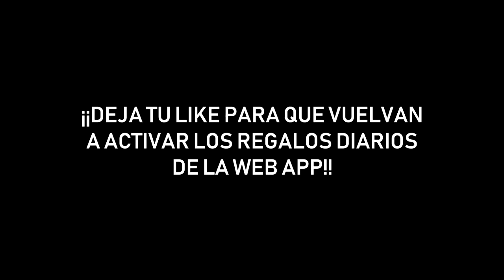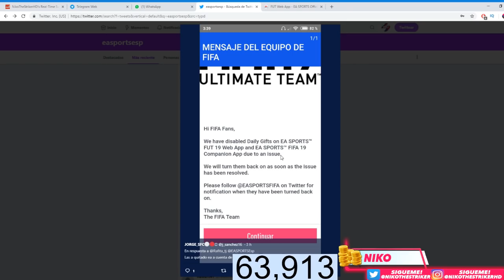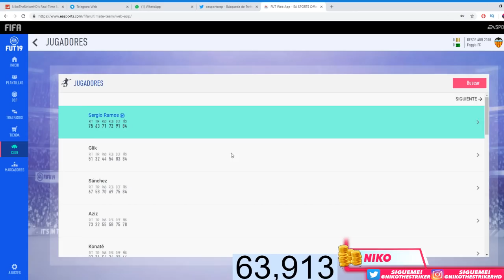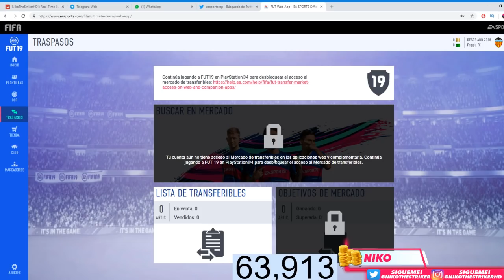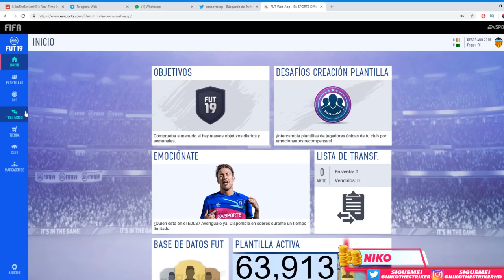¿POR QUÉ HAN QUITADO LOS REGALOS DE FIFA 19 ULTIMATE TEAM?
¡¡Canal GRATUITO de TELEGRAM donde os enseñamos a ganar monedas sin esfuerzo

Esto es un video de FIFA 19 ULTIMATE TEAM donde vamos a conseguir MONEDAS GRATIS y abriremos SOBRES BARATOS para conseguir CAMINANTES, ICONOS y hacer PACK OPENINGS gracias a los mejores tradeos y a las recompensas de squad battles, de division rivals y a las recompensas de fut champions haciendonos un top 100

FIFA 19
FIFA19
FUT 19
FUT19
GAMEPLAY
OFICIAL
FILTRACIÓN
NOVEDADES
ACTUALIZACIÓN
PARCHE
REAL MADRID
FC BARCELONA
CARAS
FACES
BETA
ONLINE
DEMO
LICENCIAS
CLUBES PRO
MODO CARRERA
ULTIMATE TEAM
EL CAMINO
THE JOURNEY
ALEX HUNTER
ICONOS
ICONO
REVIEW
TROFEOS
LOGROS
BUGS
BUG
FAILS
FAIL
GLITCHES
GLITCH
HANDICAP
GOALS
BEST
COMPILATION
COMPARACIÓN
ELECTRONIC ARTS
EA ACCESS
EA SPORTS
MEDIAS CONFIRMADAS
OFICIALES
RATINGS
SKILLS
SQUAD BUILDER LOW COST
LIGA SANTANDER
PREMIER LEAGUE
PLANTILLA BARATA
EQUIPO BARATO
HÍBRIDA
FORMACIÓN
FORMACIONES
TÁCTICAS PERSONALIZADAS
INSTRUCCIONES DE JUGADOR
SBC
TRADEO
TRADEOS
SQUAD BATTLES
SQUAD BATTLE
FUT CHAMPIONS
RECOMPENSAS TOP 100
ÉLITE 1
RECOMPENSA
PACK OPENING
FUT DRAFT RATED
CHALLENGE
RETO
RETOS DE FÚTBOL
POTM
ONES TO WATCH
OTW
CAMINANTE IN A PACK
CAMINANTES
WALKOUT
PANELES
REWARDS
REWARD
TUTORIAL
TRUCO
CONSEJOS
TOTY
TOTS
TOTW
HALLOWEEN SCREAM CARDS
FUTMAS
FIFA MOBILE
DCP DIARIO
TRÁILER
MODO DE JUEGO
DjMaRiiO
FORTNITE BATTLE ROYALE